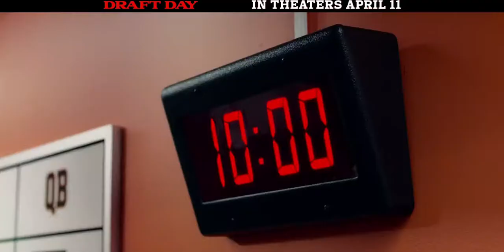Draft Day Super Bowl TV Spot Trailer Addict 1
Football season is officially over, but on April 11th...be the first to see how it all begins. Superbowl TV Spot for Draft Day.

Director: Ivan Reitman
Writer: Rajiv Joseph
Studio: Summit Entertainment
Release: April 11, 2014
Cast: Kevin Costner, Jennifer Garner, Ellen Burstyn